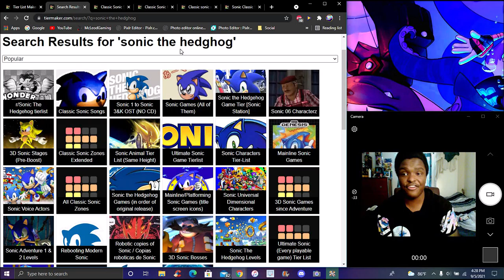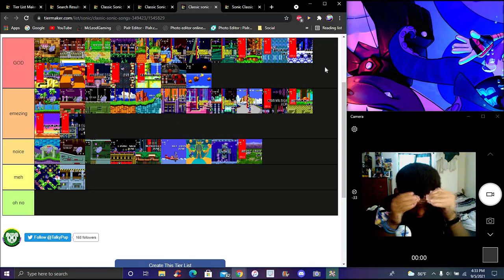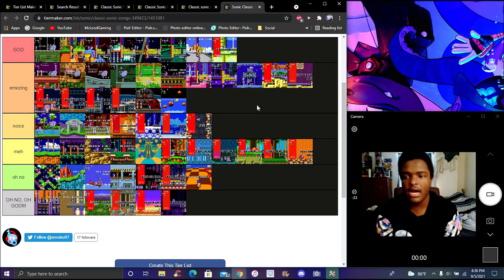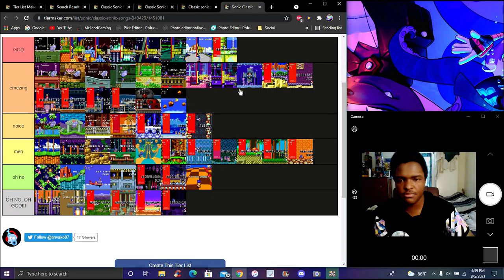WHAT ARE YOU DOING!!! ??? MY FIRST EVER!!! SONIC MUSIC TRACKS TIER LIST MY REACTION & THOUGHTS!!!